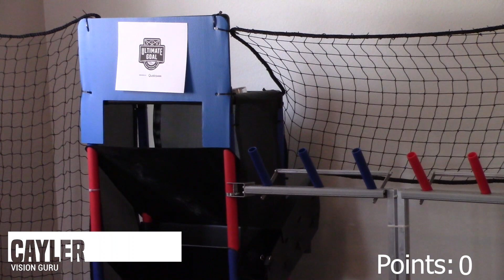Ring Toss Scoring is Difficult (Competition) - ULTIMATE GOAL - FTC University Challenge